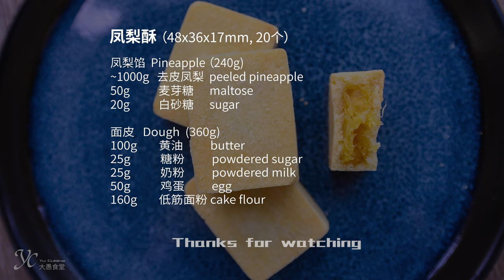Taiwanese Pineapple Cookies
Pineapple filling:
A fresh pineapple, about 1000g after peeling
Sugar 20g (adjusted according to the taste of pineapple)
Maltose 50g
10g butter

Pie crust:
Low-gluten flour 160g
100g butter
25g powdered sugar
Milk powder 25g
50g egg